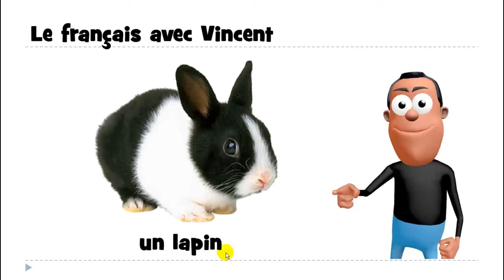பிரஞ்சு மொழி அறிய# 1 mot # un lapin